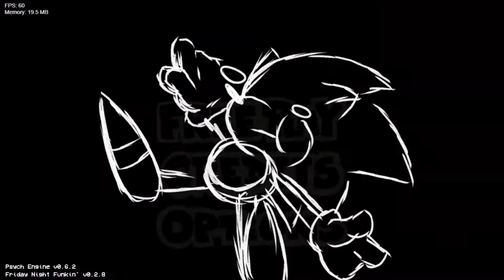Friday Night Funkin' - Perfect Combo - VS Sonic.EXE Cereal Killer (DEMO) Mod [HARD]